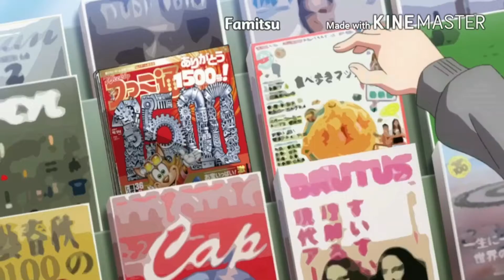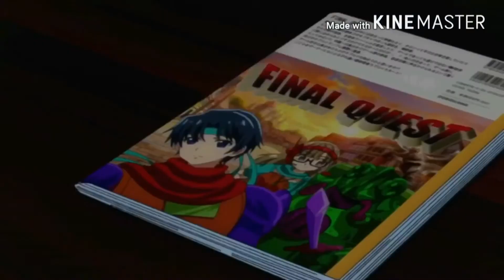Gamers [AMV] - You Suck At Love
Anime : Gamers